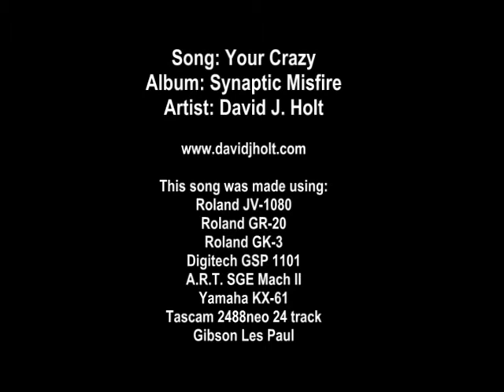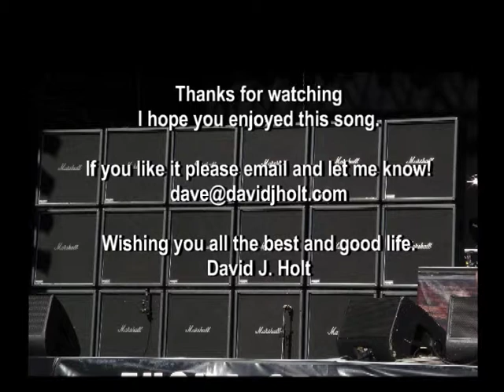You Crazy - David J. Holt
Song from my "Synaptic Misfire" CD - Enjoy and BE HAPPY!!!